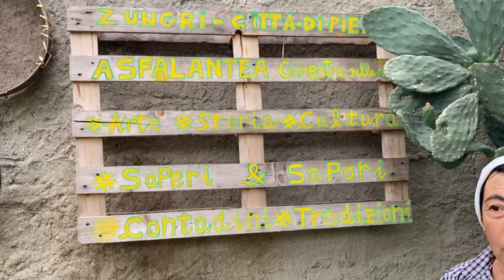Alla (ri)scoperta delle tradizioni di una volta. A Zungri (VV) la giornata del Pane con Asfalantea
In località "Raisina" a Zungri (comune del Vibonese posto tra l'altipiano del Monteporo e colline che diradano verso il mare di Briatico e Zambrone) il tempo è come se si fosse fermato.

In un lembo di terra a due passi dal sito delle Grotte Rupestri di Zungri, la signora Franca Crudo tramanda alle nuove generazioni le antiche tradizioni di un tempo. Grazie al suo progetto conglobato nell'associazione Asfalantea, da circa un decennio promuove delle vere e proprie giornate esperienziali riprendendo gli antichi metodi della lavorazione del pane e del sapone.

In quella che è la sua storica dimora di campagna ospita gruppi, scuole, turisti con l'obiettivo di trascorrere una giornata piacevole in campagna lontano dallo stress della città.

Quella nella "Raisina" è una vera propria immersione nella quale dovrete prestare attenzione e curiosità perché sarete travolti dall'inesauribile Franca, dal suo travolgente entusiasmo. Insieme alle "massaie" di Zungri e dintorni, Franca compie un viaggio caratterizzato da storia e tradizioni.

Il suo è un vero e proprio mini corso di formazione che inizia, dopo l'accoglienza, nella stanza in cui su un grande tavolo sono adagiate in cinque grandi sacchi le cinque tipologie di farina che vengono utilizzate per la lavorazione del pane. Dall'uso delle farine, al lievito madre, dall'acqua calda presa dal caminetto (dove nel frattempo vengono cucinati i fagioli rigorosamente nella pignata), fino ad arrivare al momento clou con l'uso della "majida", una grande vasca di legno dove vengono inserite le farine e l'acqua insieme ovviamente al lievito madre che viene gelosamente custodito e che deve essere rinnovato rigorosamente ogni tre giorni. Si utilizzano le farine e l'acqua tutto ad occhio, senza avere delle dosi prestabilite. E la cosa bella è che tutti i partecipanti alla giornata del pane con "u maccaturi" in testa e "u faddali" si mettono, come si suol dire, con le mani in pasta pronti per dare vita all'impasto che porterà alla creazione delle "pitte", delle "curuje" e di tanti altre tipologie di pane.

Terminato l'impasto e iniziata la lievitazione con il pane messo all'interno e ben coperto, la signora Franca inizia a deliziare i suoi ospiti con degli assaggi di pane e 'nduja rigorosamente preparati dalla ella stessa, con degli assaggi di olive, formaggi, cipolla e carne salata.

Terminato lo spuntino, gli ospiti trascorrono un'oretta visitando le Grotte, mentre Franca, sempre con l'ausilio delle massaie, inizia a preparare il forno, pulendolo ed accendendolo. Trascorsa una mezz'ora abbondante, e comunque il tempo necessario affinchè il forno raggiunga la giusta temperatura, il pane, dopo una lievitazione di un paio d'ore, viene inserito nel forno a legna. Una ventina di "pitte" nel forno che viene rigorosamente chiuso per un'ora e mezza circa prima di essere riaperto per assaggiare quel pane croccante e gustoso che fa riscoprire le genuinità di un tempo.